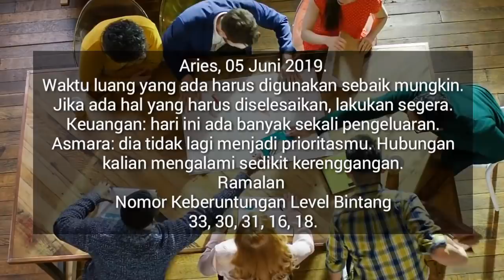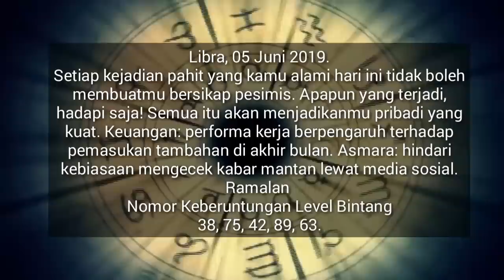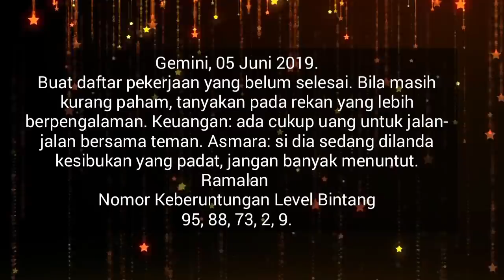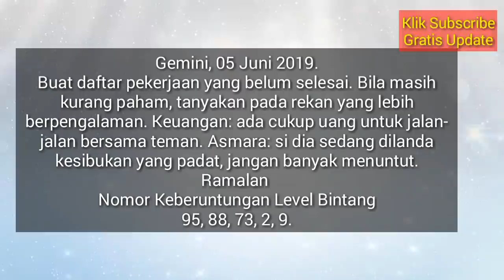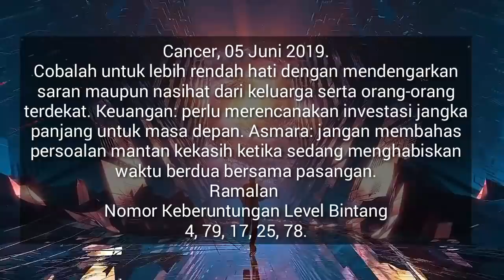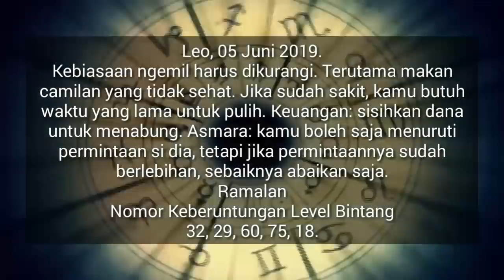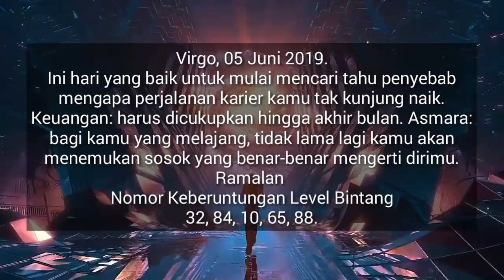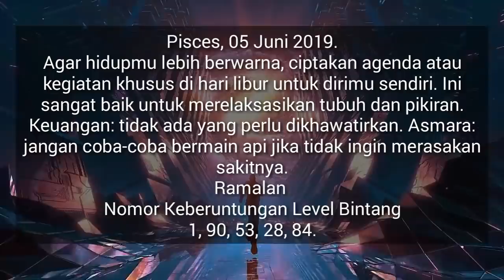RAMALAN ZODIAK HARI INI RABU 5 JUNI 2019 | ZODIAC PREDICTION JUNE 5, 2019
Hai sahabat zodiak Ramalan Zodiak hari ini telah update silahkan menonton.

RAMALAN ZODIAK Kamis INI 6 Juni - 6 Juni 2019,ramalan sagitarius hari ini,ramalan scorpio hari ini

RAMALAN ZODIAK HARI INI Rabu 5 Juni 2019 | ZODIAC PREDICTIONS June 5, 2019

RAMALAN ZODIAK HARI INI Kamis 6 Juni 2019 | ZODIAC HOROSCOPE June 6, 2019

RAMALAN ZODIAK HARI Rabu 5 Juni 2019 | ZODIAC PREDICTIONS June 5, 2019

RAMALAN ZODIAK HARI Rabu 5 Juni 2019, dibahas Lengkap KEUANGAN - CINTA - KESEHATAN Secara Singkat dan Irit Kuota, tidak Durasi Lama Seperti Channel Ramalan Lain. Terima Kasih Ya.